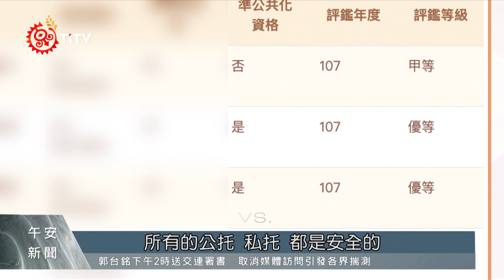花蓮托育機構 逾5年評鑑未更新家長憂心｜每日熱點新聞｜原住民族電視台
依照「兒少法」相關規定，托育機構 必須 定期接受評鑑；但花蓮縣議員發現，花蓮縣境內的公、私立托嬰中心到現在評鑑還停留在107年。